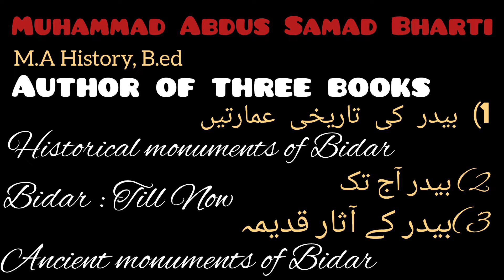'History of Bidar' A talk by Md.Abdus Samad Bharti, Author & Historian بیدر آج تک#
Muhammad Abdus Samad Bharti
M.A History, B.ed

Author of three books
1) بیدر کی تاریخی عمارتیں
Historical monuments of Bidar
2) بیدر آج تک
Bidar : Till Now
3)بیدر کے آثار قدیمہ
Ancient monuments of Bidar